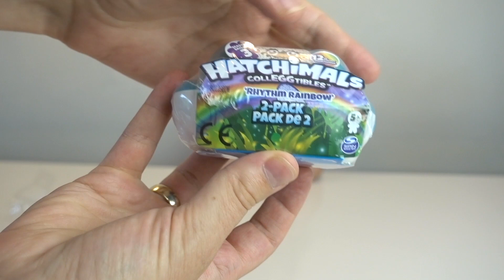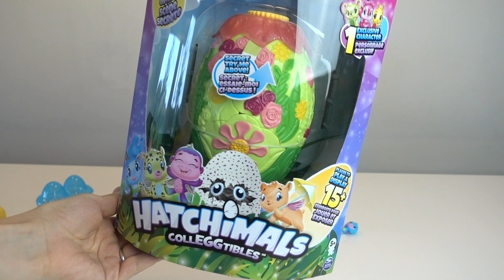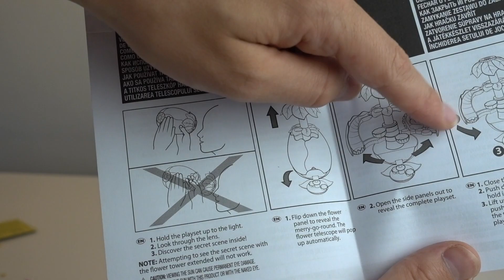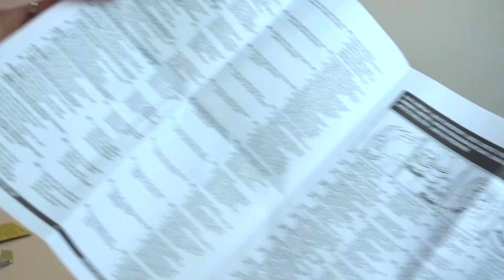NiEUWE HATCHiMALS ONTDEKKEN 👀 | Lucilla Bellinga #69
Luciila heeft van Hatchimals deze leuke eitjes gekregen. EN nog een groot ander ei. Wat zou dat nu zijn, en hoe gaat hij open. Speel gezellig met ons mee :)

Lucilla Vind het ook heel leuk om net als Paps en Mams & haar grote broer Luan Bellinga, zelf leuke vlogjes te gaan maken op haar Lucilla Bellinga youtube kanaal. Geniet mee van onze kleine prinses, die alweer zo snel groot aan het worden is. Daarom filmen we dit graag voor haar zodat ze later een prachtig video boek van haar kindertijd kan terug kijken, en we graag met jullie willen delen

fan app en stuur ons je video

Liefs, Lucilla Bellinga

Stuur je post naar:

t.a.v. Lucilla De Bellinga's van FamilieVloggers.nl
Rolderdiep 18
8032 TM Zwolle
The Netherlands